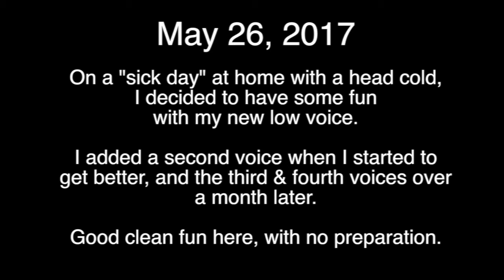CONEY ISLAND BABY by the Head Cold Barbershop Quartet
Sick at home with a cold a few weeks ago I had some fun with my new low voice.